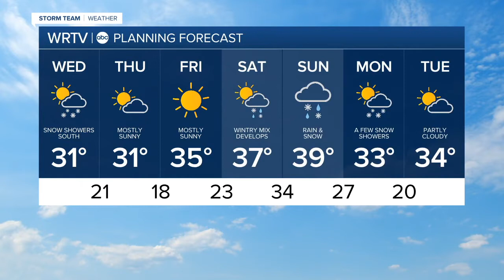Afternoon Weather Weather